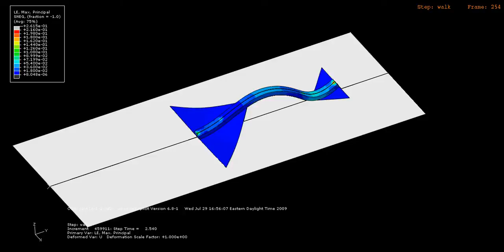junk16 1 2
corrected units, actuators are position controlled, not force controlled, approximately half a centimeter of forward movement.